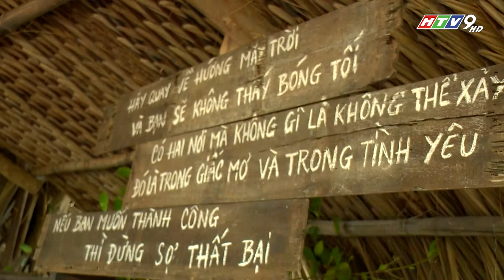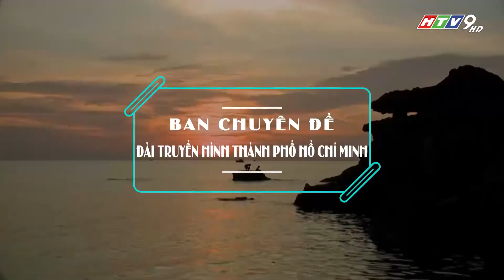Liên kết vùng du lịch từ góc nhìn người trong cuộc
Với tính chất là ngành kinh tế tổng hợp có tính liên ngành, liên vùng và xã hội hóa cao, sự phát triển của ngành công nghiệp du lịch không chỉ nằm trong một tỉnh mà luôn phải vươn ra khỏi phạm vi hành chính địa phương, một quốc gia, một khu vực. Chính vì thế đặt vấn đề liên kết vùng là 1 chủ trương đúng đắn, tuy nhiên trong bối cảnh ngành du lịch VN hiện nay việc liên kết cần phải đi vào thực chất hơn thông qua những sản phẩm, việc làm cụ thể. Đó cũng chính là nội dung mà chúng tôi muốn trao đổi với ông ông Nguyễn Quốc Kỳ, CTHĐQT Công ty du lịch Vietravel, một người đã có nhiều ý kiến đóng góp thiết thực trong các chương trình liên kết vùng vừa qua.